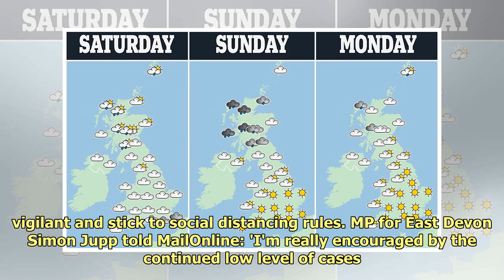A final spell of summer sun! Britons head to beauty spots and beaches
One final spell of summer sun!...